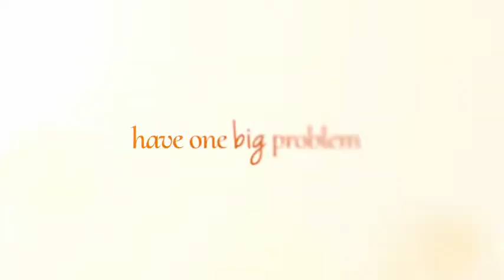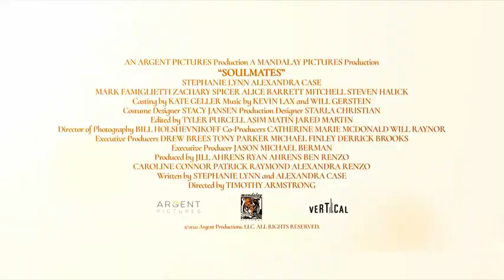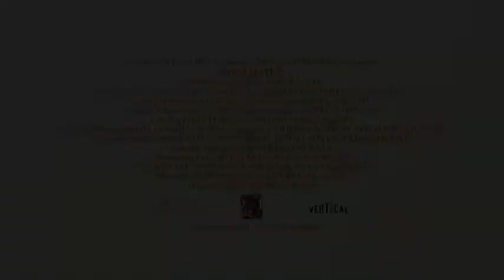Hot Trailers:Soulmates (2021),Comedy Movie,Stars:Di Quon,Mark Famiglietti,Stephanie Lynn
Story :
Two Vermont girls, Samantha and Jessamine, are each other's everything. Their small-town way of life is suddenly jeopardized by two out-of-staters: Jess's new fiancé and a corporation threatening Vermont's age-old maple syrup industry.
Genre :Comedy
Writer:Alexandra Case
Director:Timothy Armstrong
Stars:Di Quon,Mark Famiglietti,Stephanie Lynn
Releases : November 12, 2021